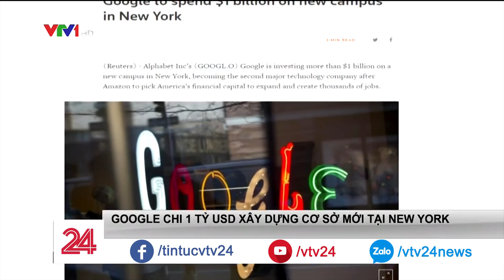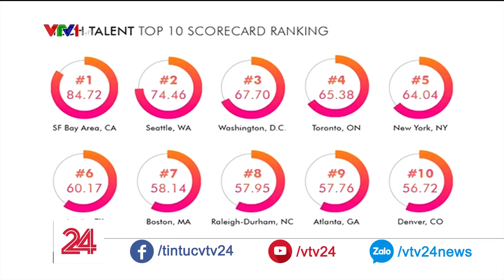Vì sao Google, Apple và Amazon muốn mở rộng trụ sở tại Mỹ mà không phải nước khác?| VTV24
Sau Amazon, Google tuyên bố sẽ mở thêm trụ sở tại Mỹ. Tại sao các ông lớn công nghệ này lại muốn mở rộng trụ sở tại Mỹ mà không phải là một nước khác?